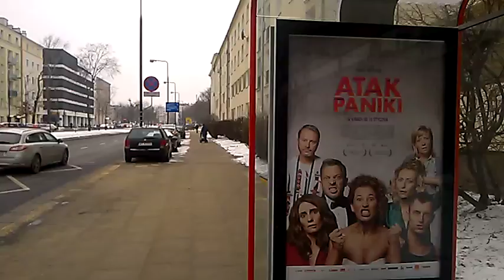DAMY RADĘ,GDY MAZUR ZA DORADZANIE NA STRONĘ PEPICZKÓW PRZEPĘDZIMY I PO LICHWIE!!!